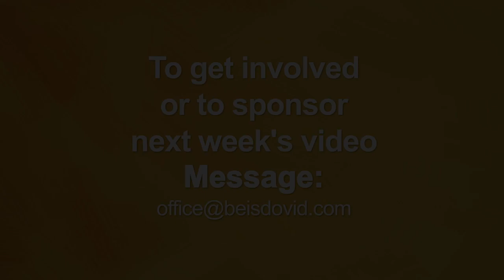Rabbi Avi Wiesenfeld - Parshas Shemos - You're Pure No Matter What